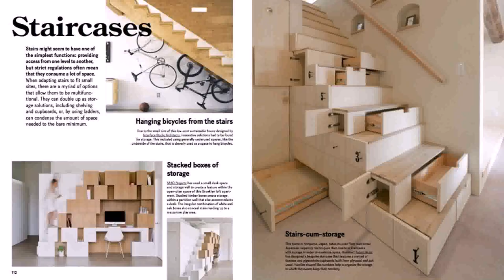Small House Design And Price (see description)